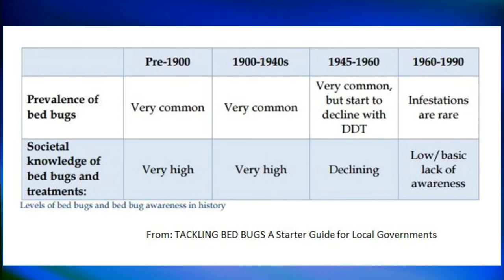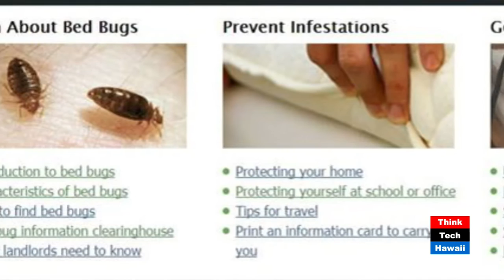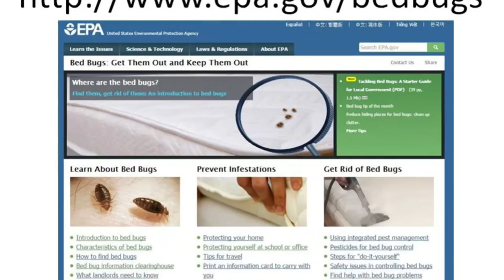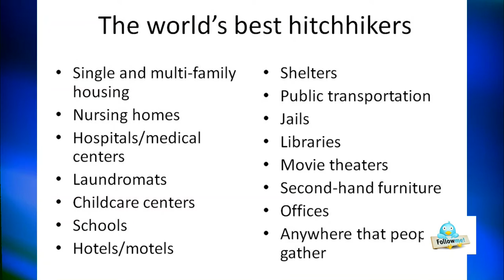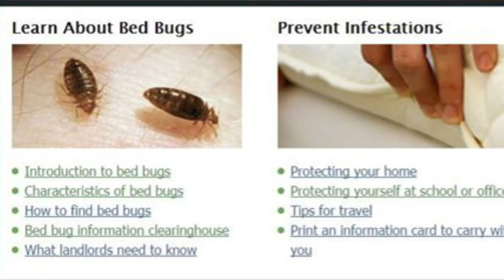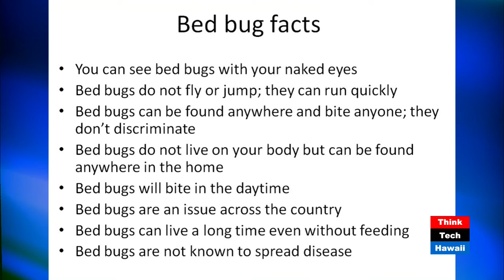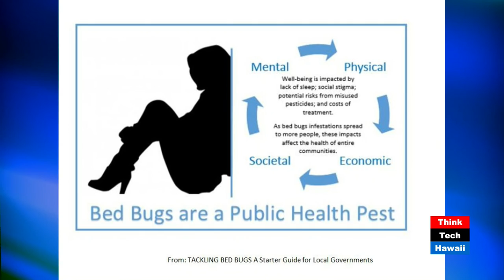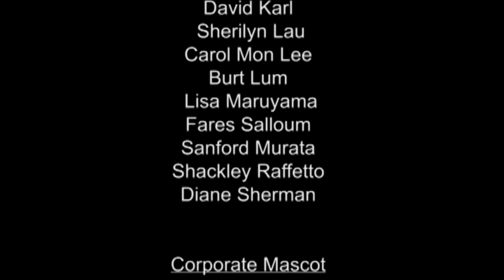Bed Bug Basics with Helen Spafford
Helen and Ethan discuss what bed bugs do to us and how to recognize signs of bed bugs before you bed down with them. They explore strategies for avoiding them, what to do if you think you may have brought some home, and how to deal with infestations.